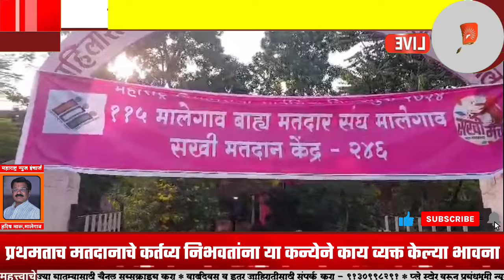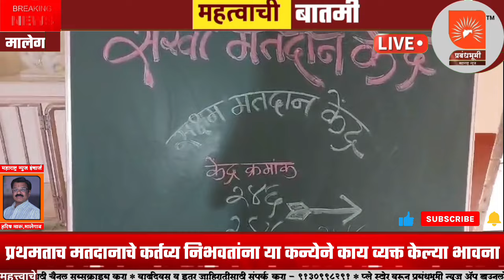मालेगाव:-प्रथमताच मतदानाचे कर्तव्य निभवतांना या कन्येने काय व्यक्त केल्या भावना ?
मालेगाव:-प्रथमताच मतदानाचे कर्तव्य निभवतांना या कन्येने काय व्यक्त केल्या  भावना  ? सखी मतदान केंद्र कसे होते ? बघा सविस्तर